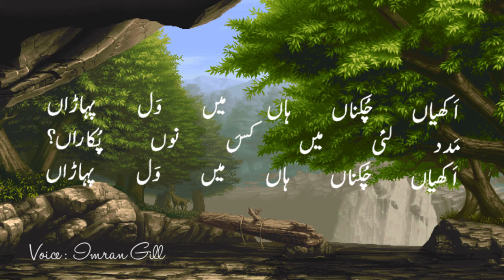Akhian Chukna haan Mein | Imran Gill | Zaboor 121| Psalm 121